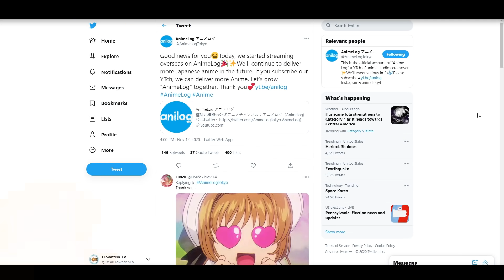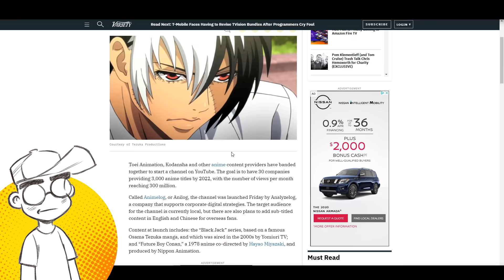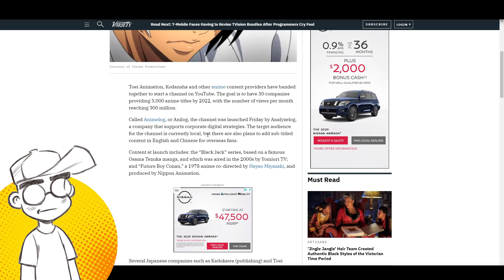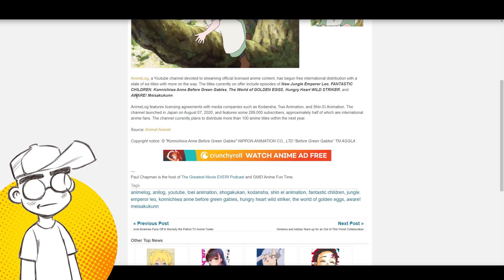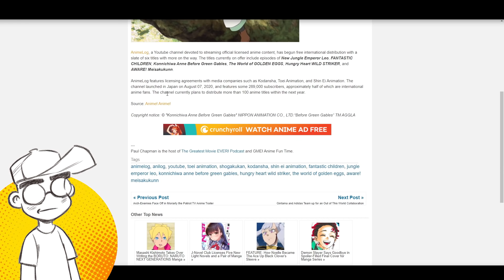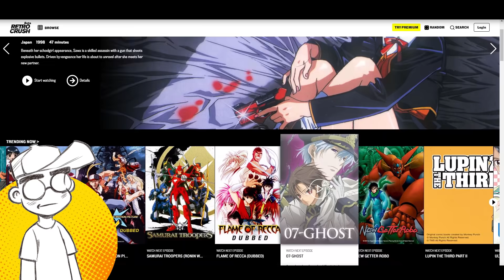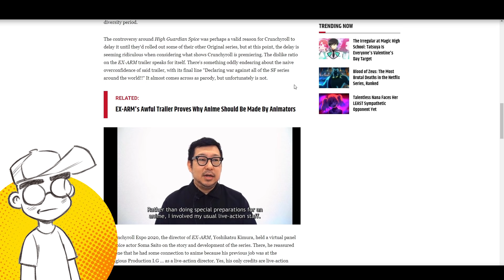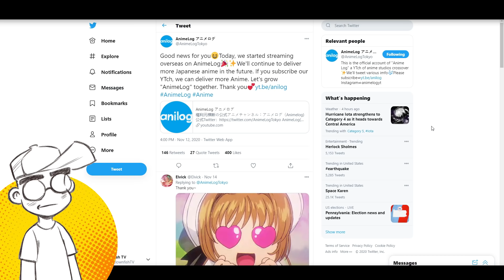Japanese Anime Studios DON'T NEED The West! ANIMELOG Launches on YouTube!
AnimeLog has launched on YouTube, and it might be the beginning of the end of Japanese anime studios needing a Western third party to distribute content to Western audiences. Toei and Kodansha are already on board, and they are aiming for THOUSANDS of anime series to be distributed directly to consumer by the Japanese studios by the end of 2022. Will this hurt companies like Crunchyroll and Funimation?